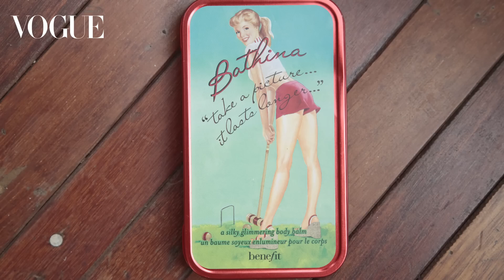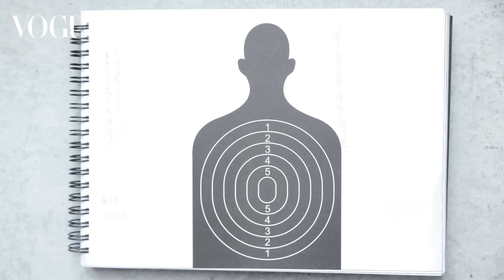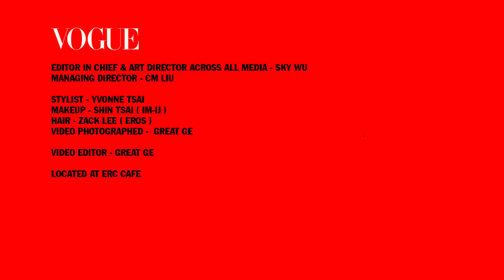氣質美女 溫貞菱的隨身包包｜女星請分享 | VOGUE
新銳女演員溫貞菱，無論是外表跟談吐都特別有藝術氣質，這樣的女生會隨身攜帶怎麼樣的包包呢？ 聽說包包裡面還有一個跟溫貞菱出生年分一樣大的東西，令人非常好奇.
而且看完影片，怎麼覺得這個女生好像有點迷糊和搞笑，認真介紹的表情也好可愛喔，好感度加分！

√ 素人改造3步驟！化身超正女孩非難事
√ 瘦腿、塑腰、練翹臀！最多減肥資訊看這裡